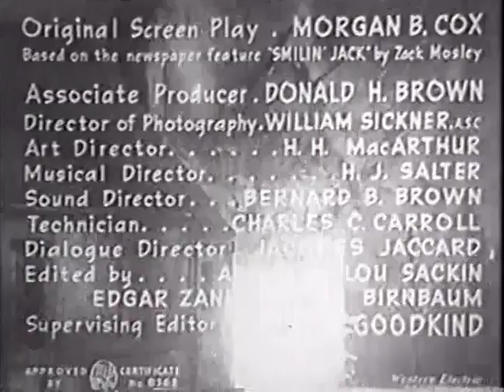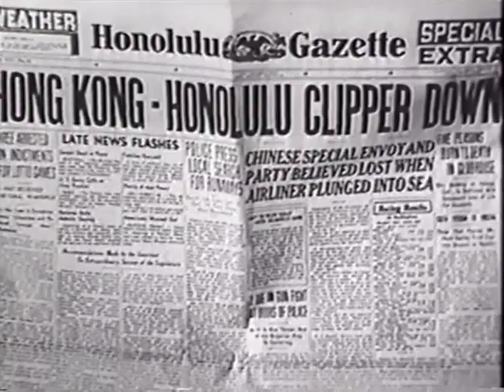The Adventures of Smilin' Jack - Chapter 8 "Treachery at Sea"